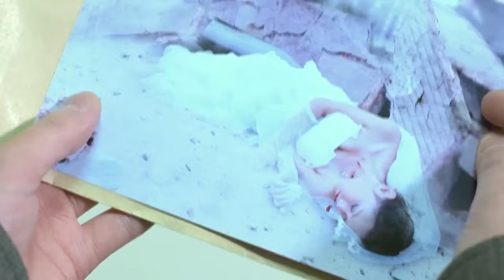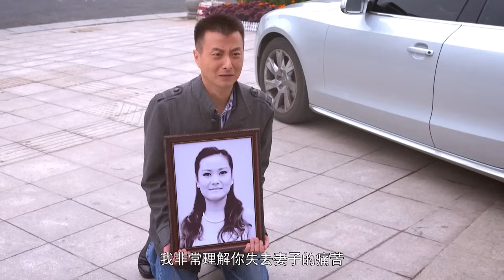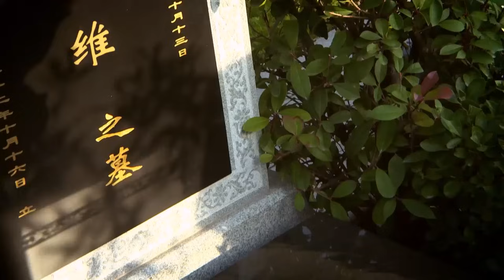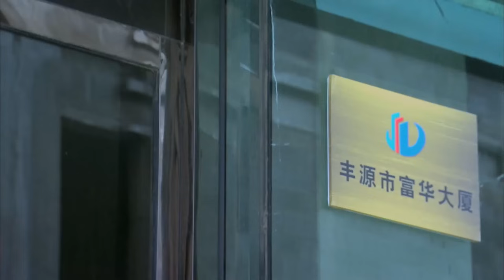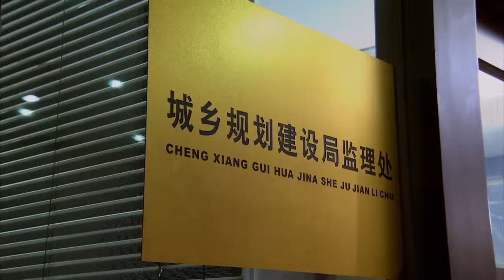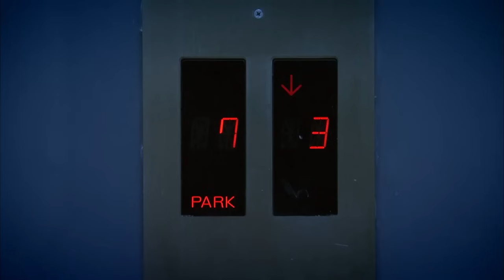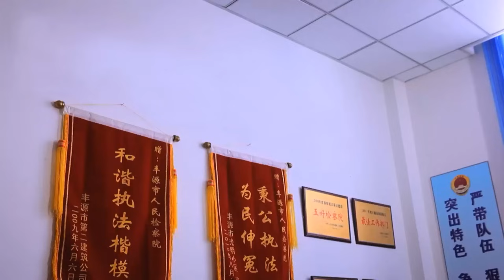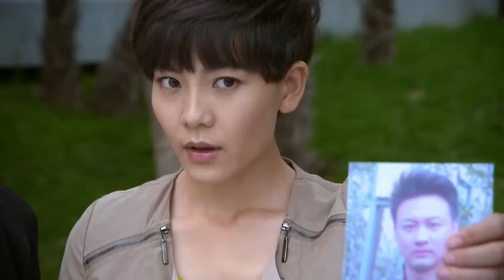【精彩电视剧】名妄 07丨刘涛为了金钱地位，甘愿答应王志文的特殊要求，二人联手搞掉数个政敌，以为一飞冲天时，刘涛却被狠狠抛弃（政治/犯罪/嫌疑）